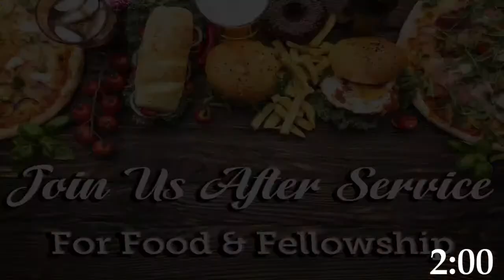Do Not Love the World | Stephen Brown | The Way Church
Stephen Brown | The Way Church